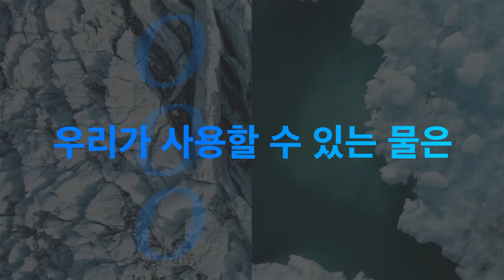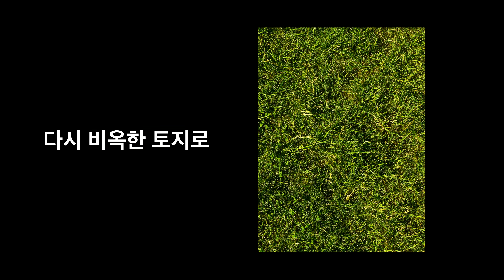매일 510만 톤의 바닷물을 먹는 물로 만드는 세계 최고의 기술 ㅣ2분텍톡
바닷물을 식수로 바꿀 수 있다면?!

염분 제거율 99.89%!
세계 최고 수준의 해수담수화 기술로
전 세계 물 부족 문제 해결을 꿈꾸는 LG화학!

지난 5월, LG화학은 이스라엘에서 대규모 해수담수화 프로젝트를 수주했다고 하는데요.
관련 내용이 궁금하다면 아래 링크를 통해 확인하세요 👀!